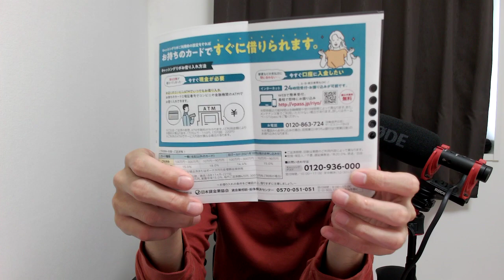三井住友カードのリボ地獄。リボ地獄に落ちない対策とは！？